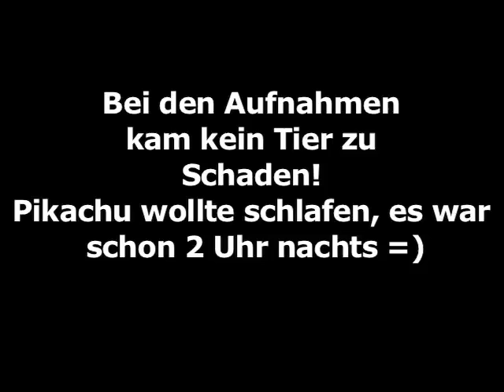Photo Booth Tag (Kylie Minogue,Gina Lisa,Michael Ballack,Sophia Wollersheim)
Freue mich über jeden Support! Wenns euch gefällt gibt ein Däumchen nach oben und teilt das Video =) Danke *Knutscha*